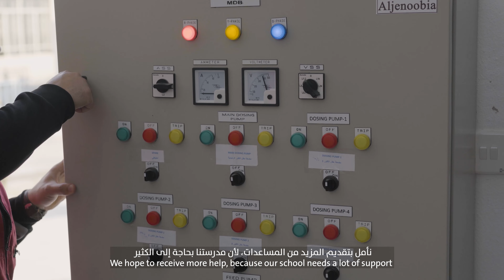Clean water for a fresh start in Sinjar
The Building Peaceful Futures project and Save the Children are helping restore access to clean water and handwashing facilities in Iraq. The project, which is supported by the Australian Government through the Australian Humanitarian Partnership, supports the safe, dignified return and reintegration of people displaced by the 2014 conflict in Sinjar.